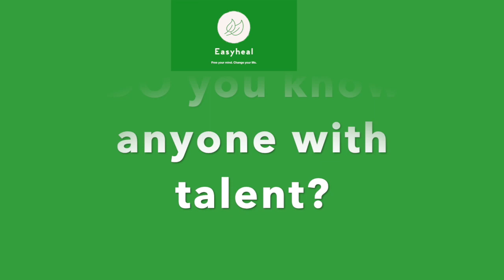A true artist.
We are making film about Pakistan and its true colours. We want to show the world it's beautiful culture and people. We met brother Amanat, on our way to Village Jarpal. Please do admire his talent.